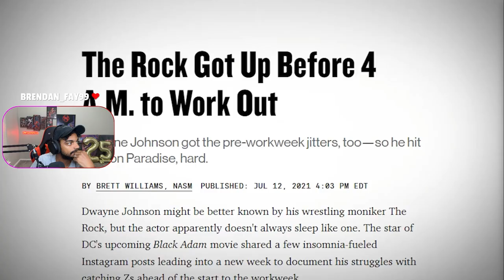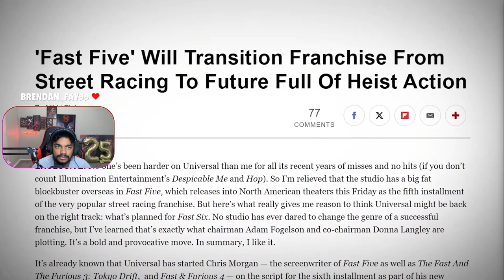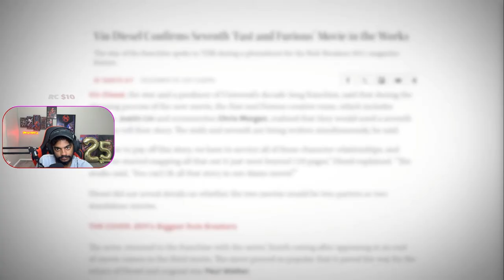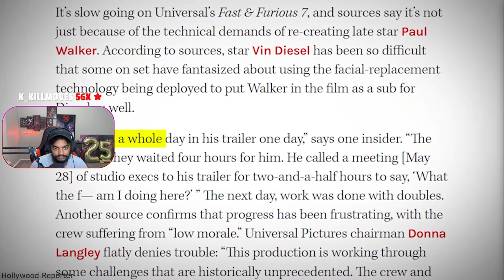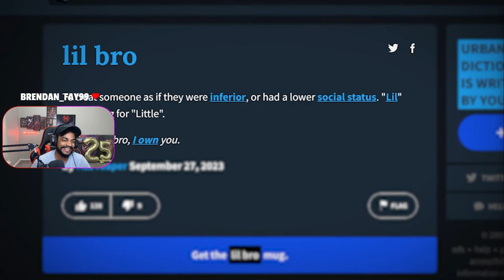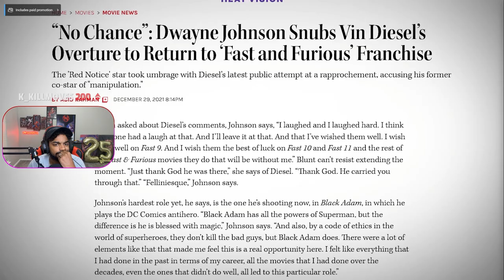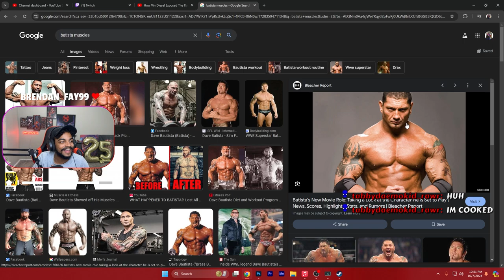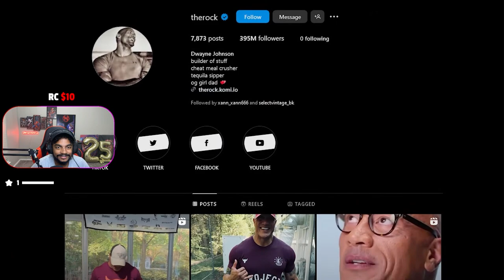How Vin Diesel Exposed The Rock's Fragile Ego | Reaction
patrick cc new vid about vin diesel vs the rock and im here for it, this is my reaction